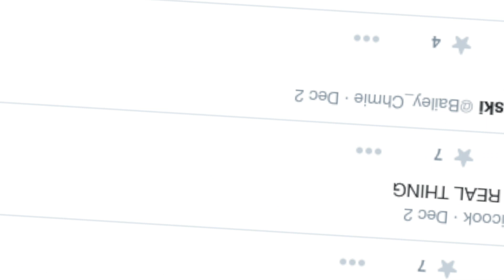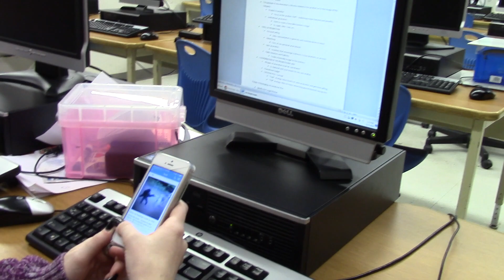sinead quartullo pkg 3